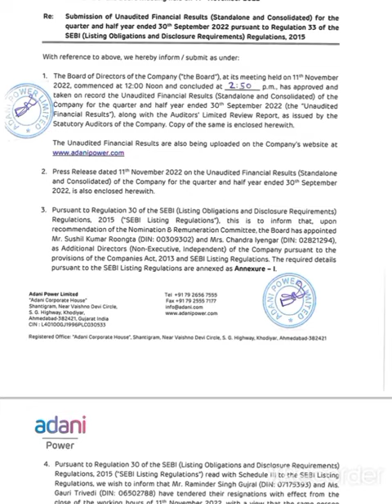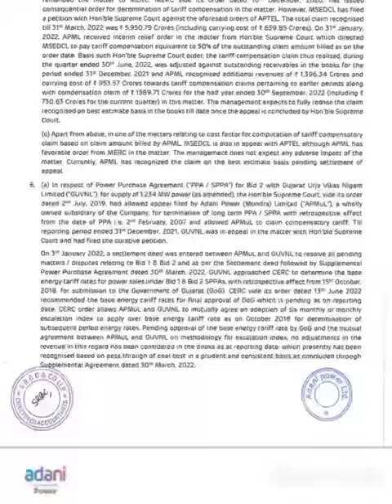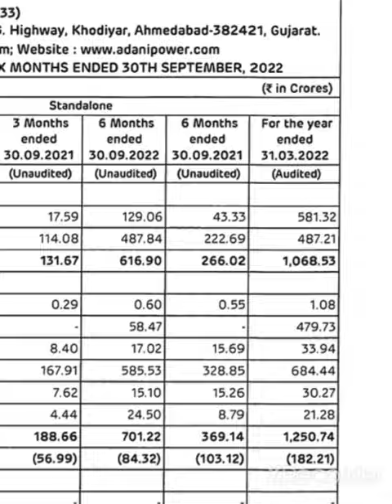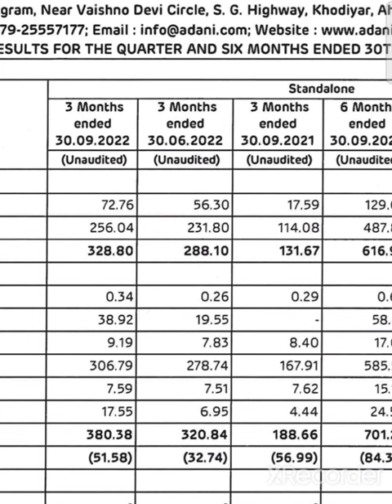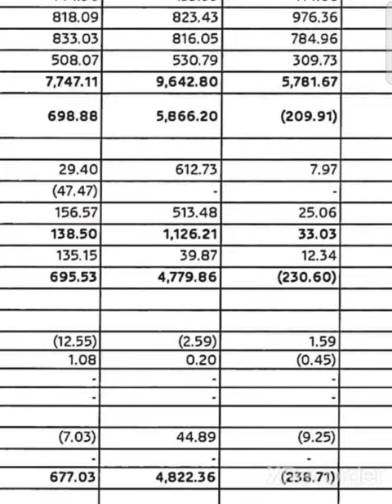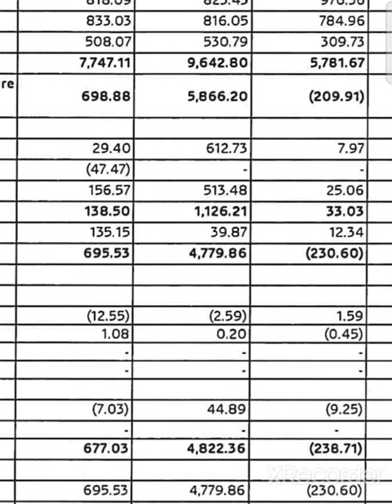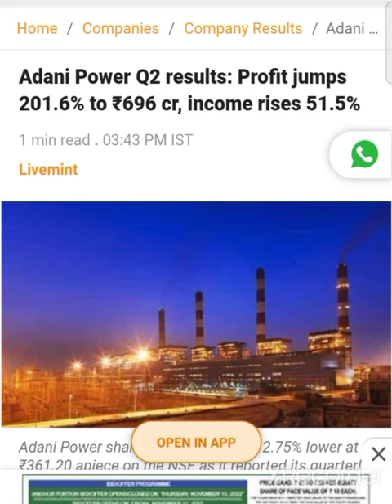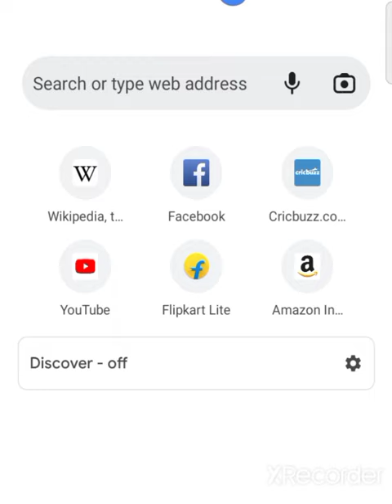💥😱 adani power q2 results 2022 adani power q2 results 2023 adani power share latest news today